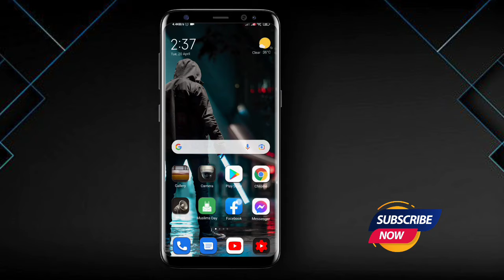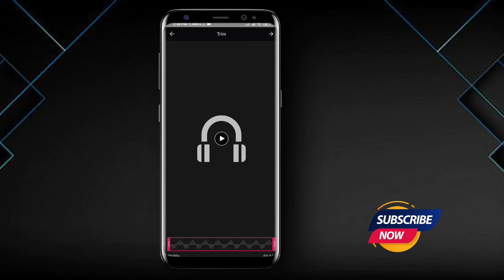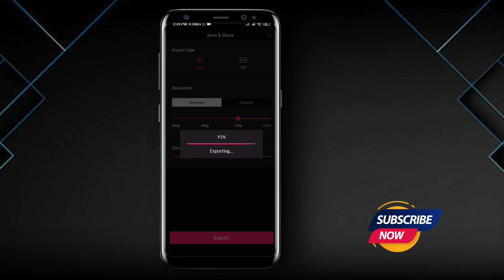Make a shake effect status video just in one click.সেক ইফেক্ট ভিডিও তৈরি করুণ মাএ এক ক্লিকেই।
In this vedio,I will show how to make a shake effect status vedio just in one click.

এই ভিডিওতে আমি দেখিয়েছি কিভাবে  সেক ইফেক্ট স্ট‍্যাটাচ ভিডিও তৈরি করবেন মাএ এক ক্লিকে।

shakeeffectstatusvedio RB Tech Production